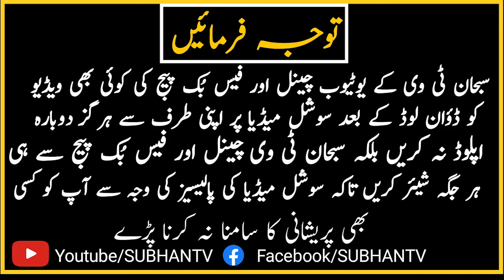Main Naat Nabi Ki Parhne Laga Qari Umar Farooq Naat Latest Naat | SUBHAN TV